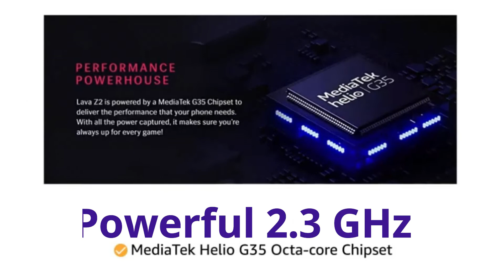Lava Z2 Review in Hindi 2021 | Comes with Powerful MediaTek helio G35 processor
जय हिन्द, नमस्ते 🙏🙏🙏🙏🙏🙏🏼🙏🙏🙏🙏🙏🙏🙏🙏

Your Most Welcome on Technical TrueFind YouTube Channel

In this channel only reviewed Indian products and Gadgets

Friends, Welcome to  Another Helpful Video behalf of MAKE IN INDIA- Here are our top picks for best Indian smartphones for a budget of around 7000 rupees- If you are in the market to buy a smartphone with a price range of Rs. 7000  you must watch this video. While these are my recommendations, I am sure the majority of you will agree with my suggestion because I have done extensive research before making this video.

You can check out the Lava Z2 Detail Review and you will be 100% sure about this phone at the end of the video that Lava Z2 is worth to buy or not?

Behalf of makeinindia

Canon PowerShot SX430 under 18000
Boya BYM1 Omnidirectional mic
BOYA by-MM1 Shotgun Mic
Osaka VCT660 Camera Tripod
Adofys Camera Flexible Tripod
Sonia LS-250 9 Feet stand
HP 15, 11th Gen Core i3 Laptop